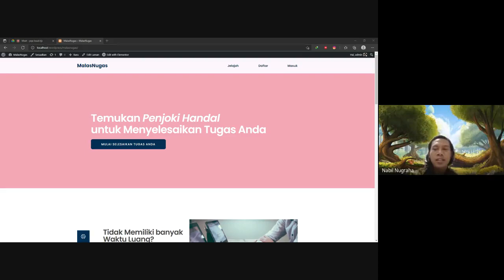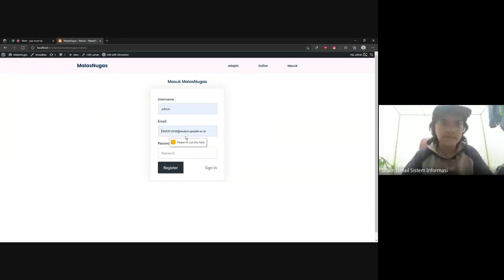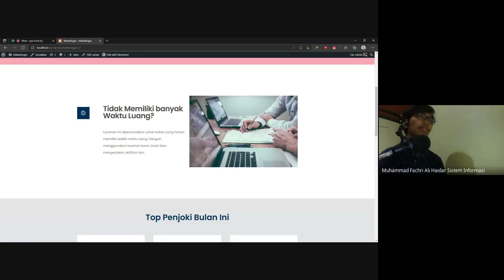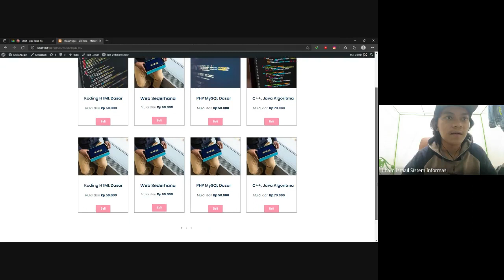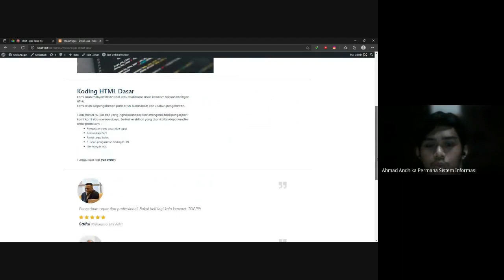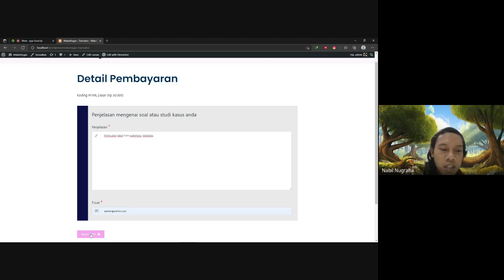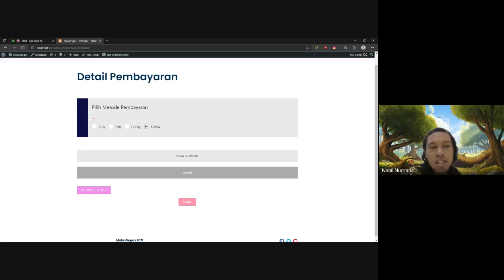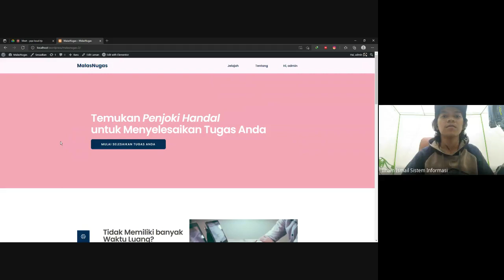IMK - MalasNugas.com - Kelompok 6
Anggota kami terdiri dari :
M Fachri Ali Haidar (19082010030)
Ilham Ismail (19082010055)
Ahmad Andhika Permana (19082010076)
M Nabil Nugraha Ramadhan (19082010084)